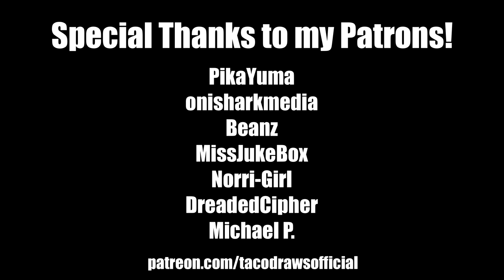Yoda Slams his Penith in the Car Door (Animation)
Yoda commits vehicular CBT with his 2002 Honda Civic while a rapping dog watches

Yoda and Parappa voices from uberduck.ai

Based on "i thlammed my penith in the car door" by Sol Scribbles and "Lego Yoda Cock and Ball Torture ASMR" by Timus Papus